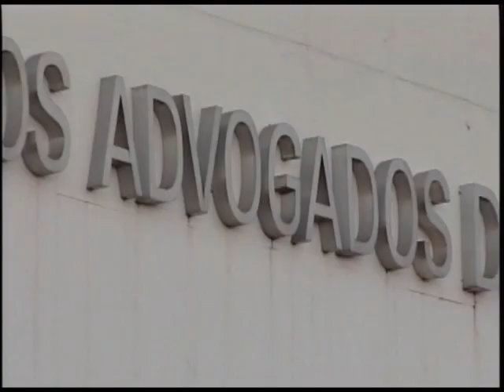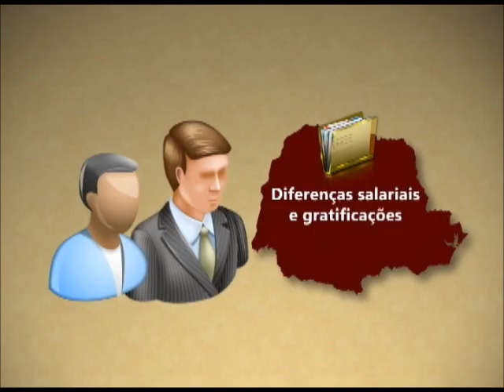Advogado é condenado por mentir para um cliente